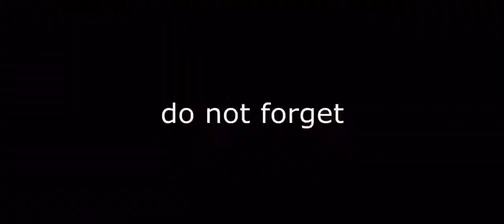I edited someone’s montage and made it better